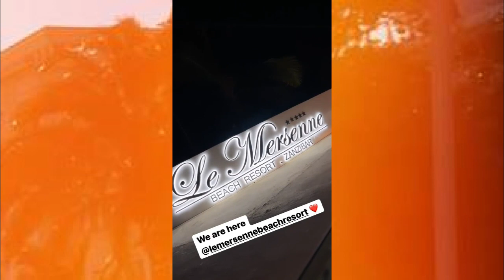VIDEO! MAMA HAMISA NA WAJUKUU WATOTO WA HAMISA WAKILA BATA